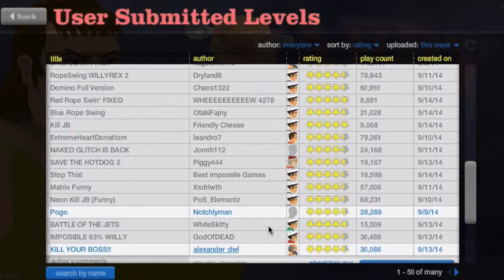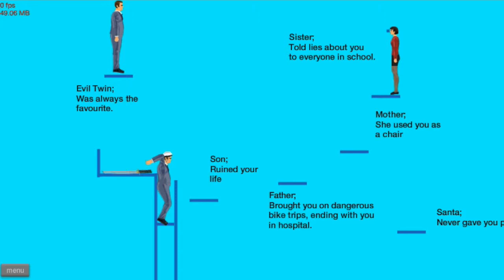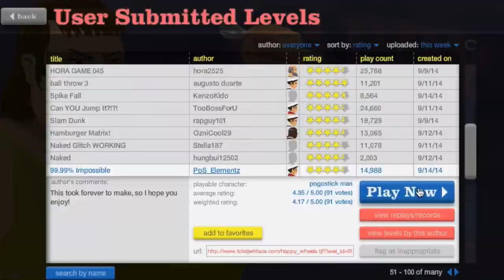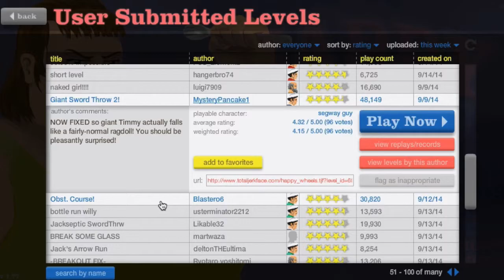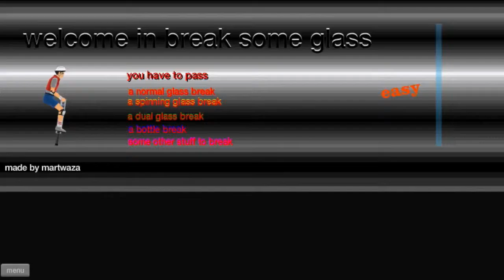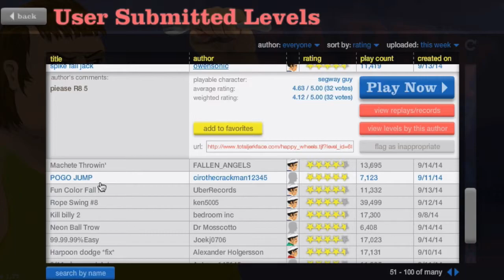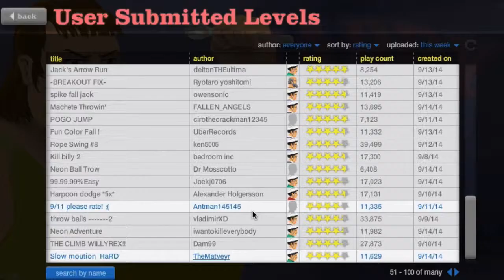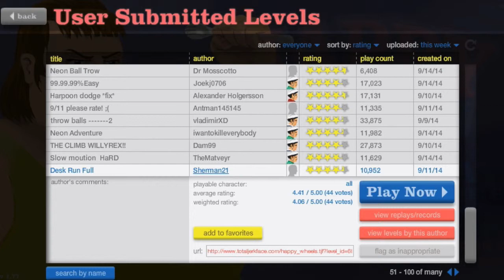Happy Wheels Highlights #1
C0Dzombie777 bringing you some happy wheels and keep sharing these videos BAM